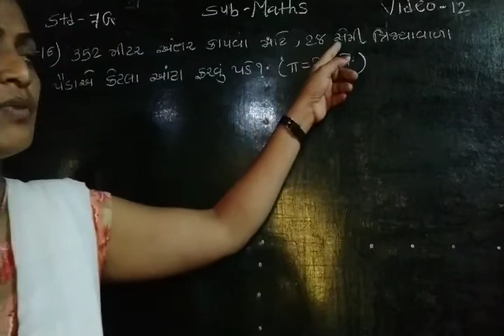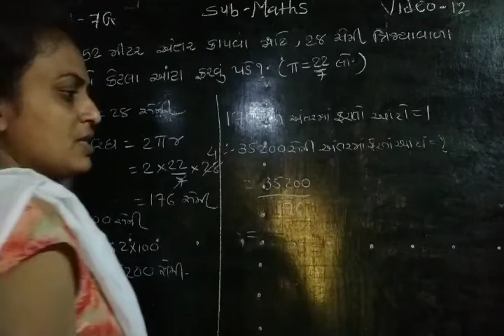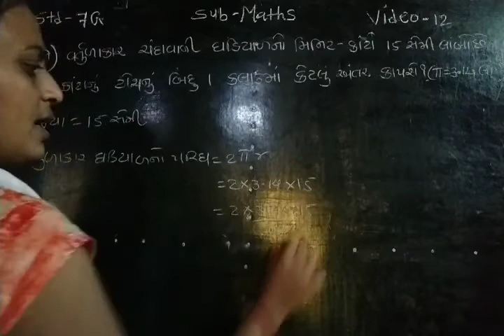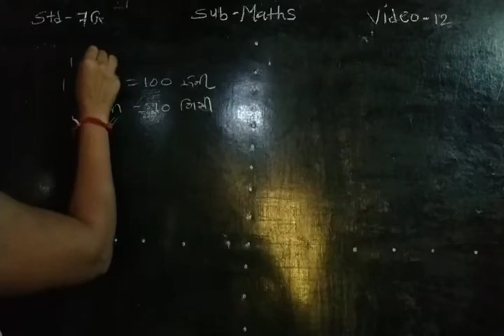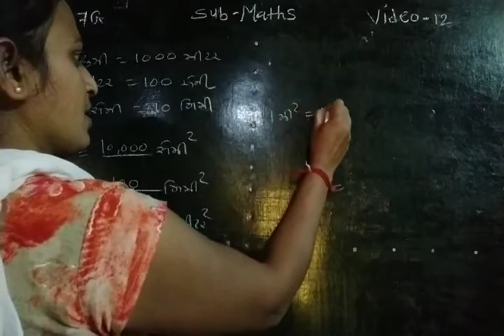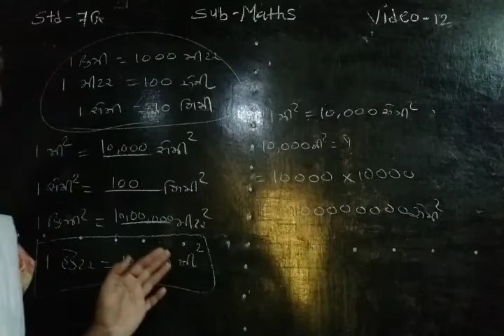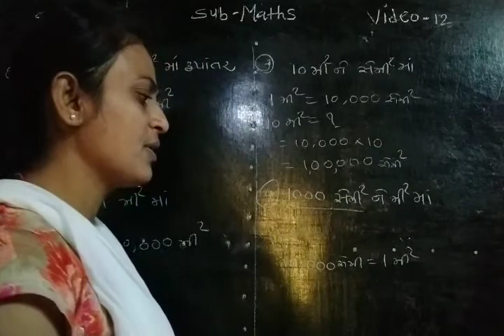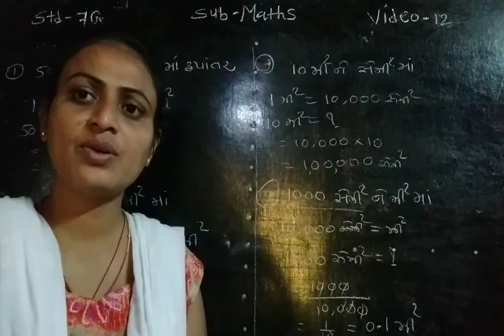Std-7G sub-maths ch-11 video-12